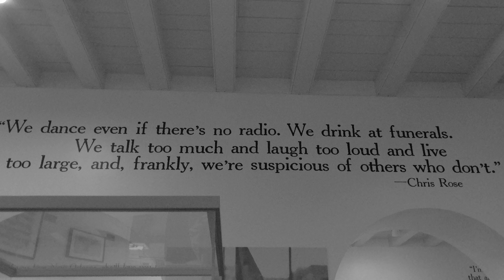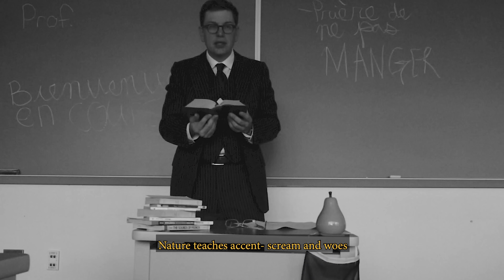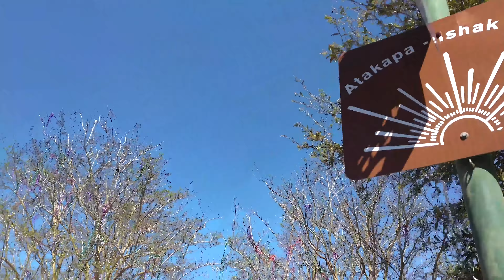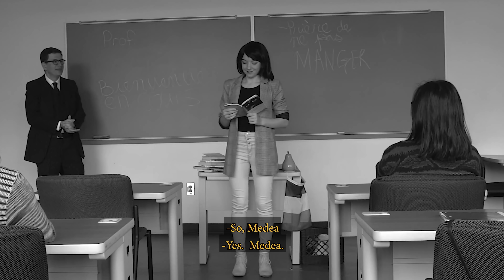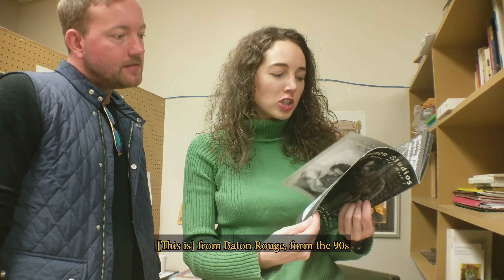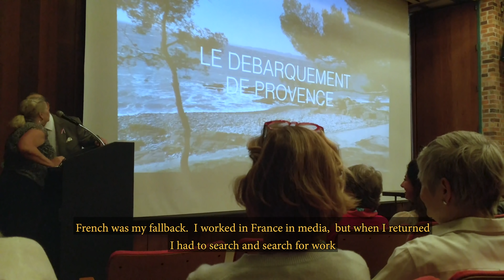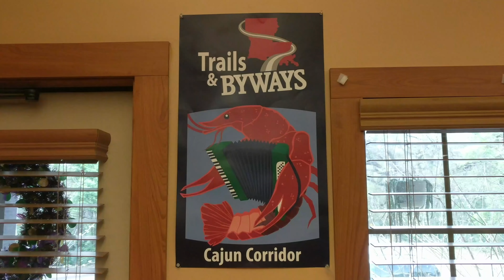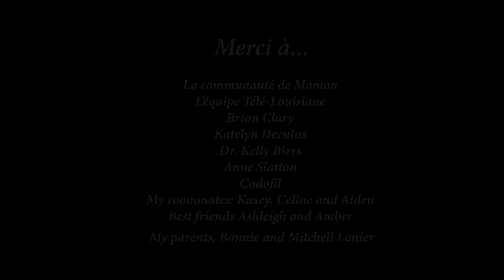Documentaire: Révolution Louisianaise (Nico LANIER)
Un doc original Télé-Louisiane réalisé par Nico LANIER.
A Télé-Louisiane original documentary produced and directed by Nicholas Lanier.

« Si votre langue était punissable à parler, que feriez-vous? » Pour plusieurs peuples dont les langues maternelles sont menacées de disparition, cette question est pertinente. En Louisiane, on a déjà sa réponse- un mouvement sociopolitique. Dans ce documentaire, il s’agit d’un étudiant qui voyage dans la Louisiane pour connaître les gens, leurs efforts et leurs idées qui mènent le développement et la continuation du français dans la région- toute en explorant la question du langage et sa fonction.

“If your language was punishable to speak, what would you do?” For many people whose maternal languages are threatened with extinction, this question remains pertinent. In Louisiana, they’ve already found their answer: a socio-political movement. This documentary is about a student who travels to Louisiana in order to experience the people, efforts, and ideas that are leading the way in developing and continuing French in the region-
all while exploring the question of language and its function.

• DIRECTEUR/DIRECTOR: Nicholas LANIER
• AUDIO: bilingue, sous-titré en français/Bilingual with French subtitles
• LIEUX/LOCATIONS: New Orleans, Lafayette, Mamou (Courir de Mardi Gras)
• DATES: mars/March 2019
• MUSIQUE/MUSIC:

• Web weaver’s Dance par Asher Fulero

• Solo Passion Cello par Doug Maxwell/Media Right Productions

• Parlez-Nous à boire par Sweet Crude